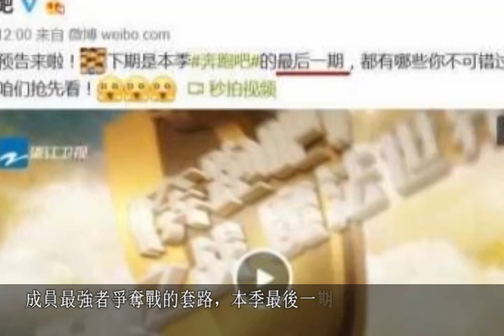《奔跑吧》下期大結局, “陸地夫婦”再同組, 鹿晗為什麽哭了?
本季最後一期會有一如既往的煽情環節嗎？鄭恺和鹿晗是真的哭了，但Angelababy和迪麗熱巴的蜜汁笑容又讓人摸不著頭腦。恐怕節目最後還有反轉任務，至于是啥大家可腦洞大開猜一猜。